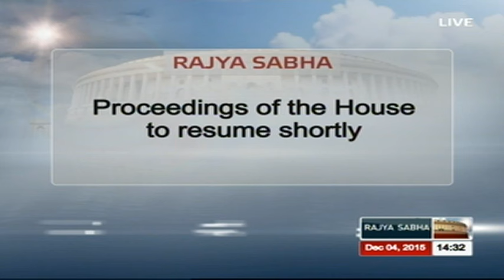Private Members’ Legislative Business | Dec 4, 2015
Rajya Sabha Winter Session - 237